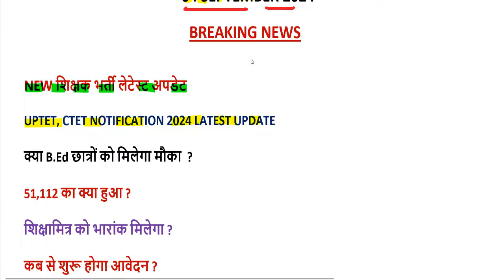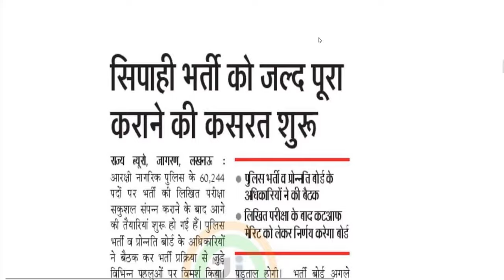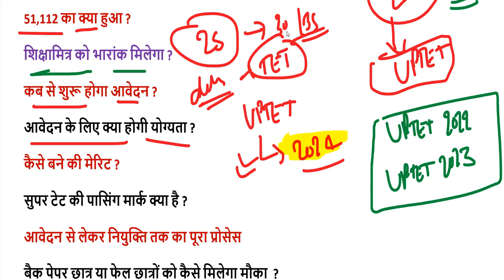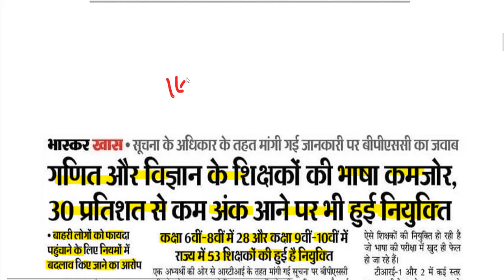UP SUPERTET 2024 Vacancy 68500 by DELED BTC 27,713 + 51,112 TEACHER VACANCY